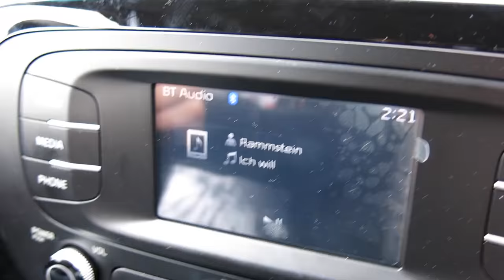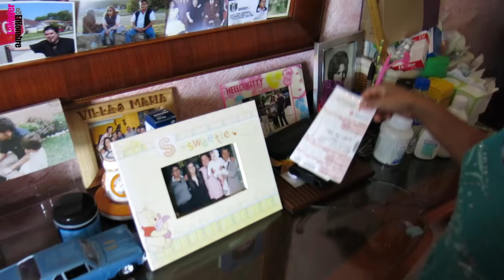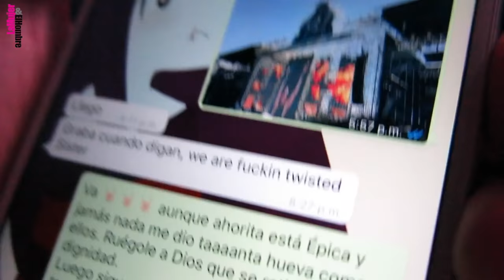VLOG 32: ENCUENTRO CON SATANÁS Y TAMBIÉN FUIMOS AL HELL AND HEAVEN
Twitter: @LaMujerElHombre - @EvaDeMetal - @xjanitox